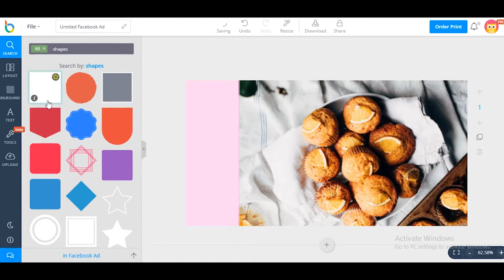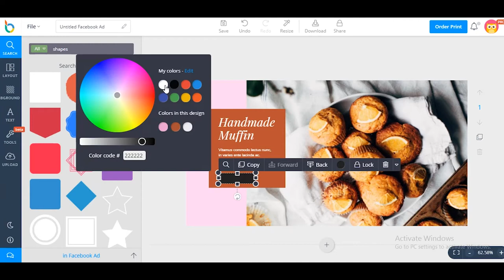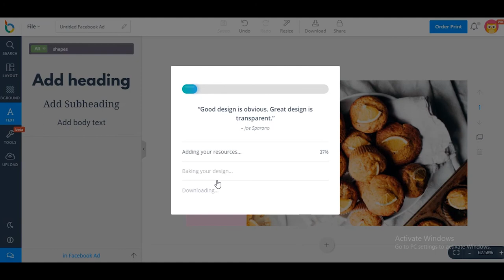How to create a killer Facebook Ad design for your product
In this video, we will show you how to design Facebook Ad for new products.
Step 1: Choose Facebook Ad layout.
Step 2: Add photos.
Step 3: Add shapes.
Step 4: Add text.